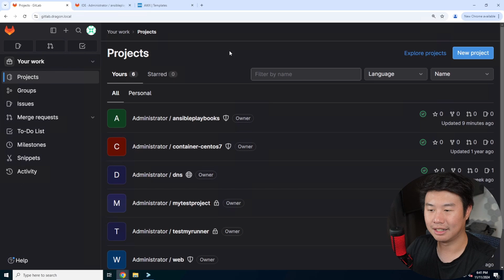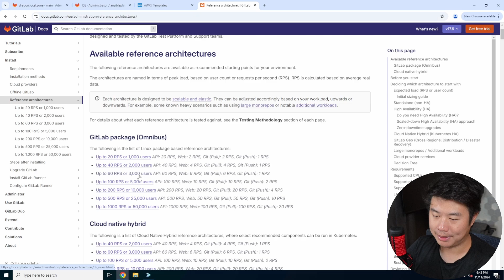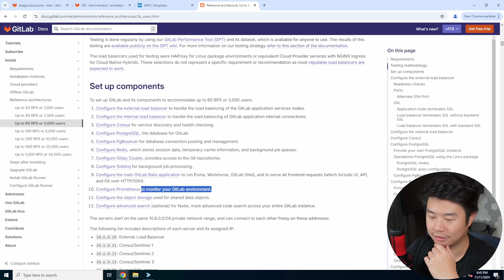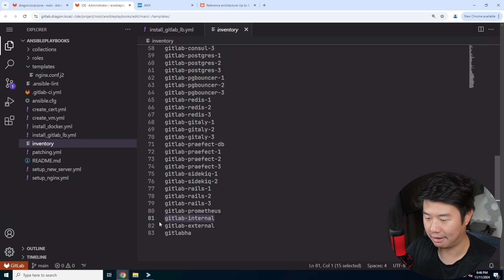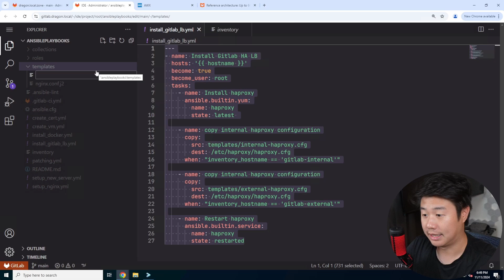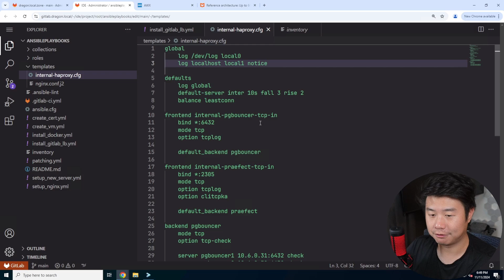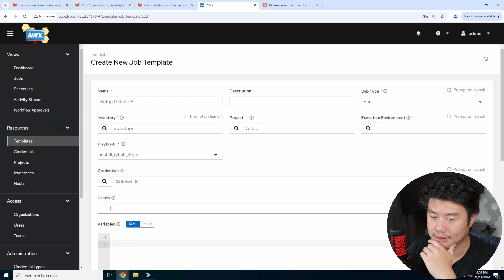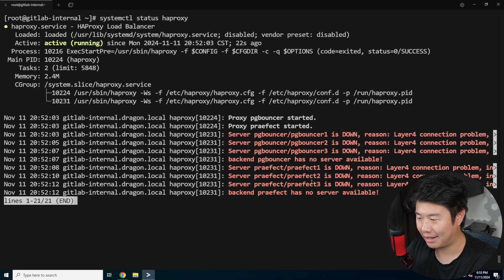GitLab High Availability Setup (Part 1): Introduction and Internal HAProxy Load Balancer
Welcome to my new series setting up GitLab high availability! In this series we'll be going through the GitLab documentation

and show you how you can setup your servers to make this work in your own infrastructure!